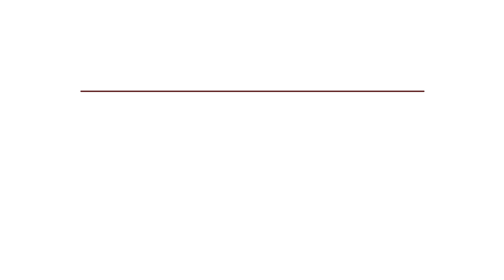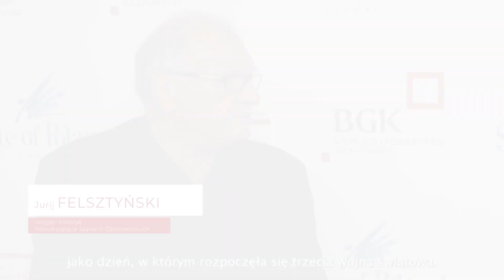Wojna zaczęła się 9 lat temu. Autorzy WcN o wojnie na Ukrainie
Prof. Andrzej NOWAK, Jurij FIELSZTYNSKI, prof. Jacek CZAPUTOWICZ, amb. Wasyl ZWARYCZ, prof. Michał KLEIBER – wśród ekspertów opisujących wojnę na Ukrainie w 1. rocznicę jej wybuchu.